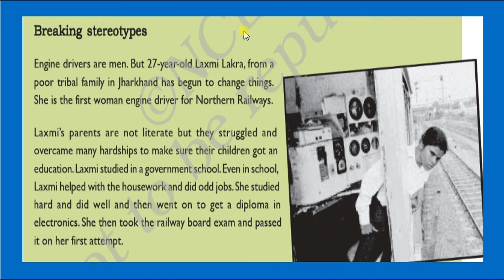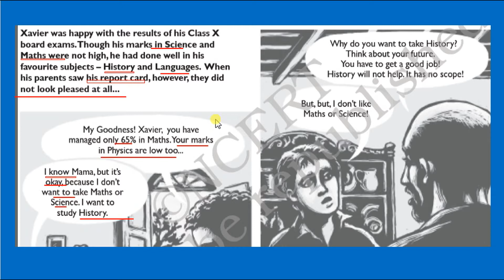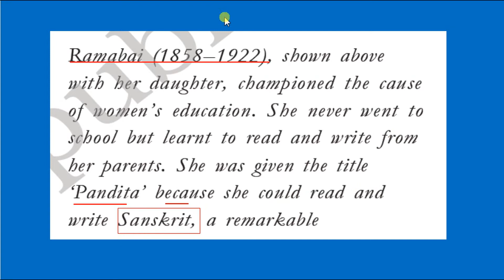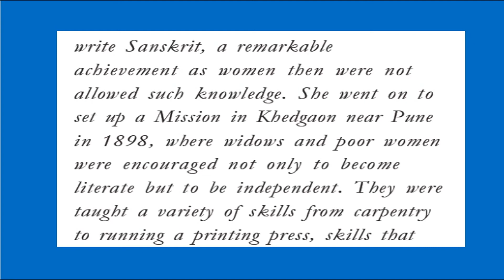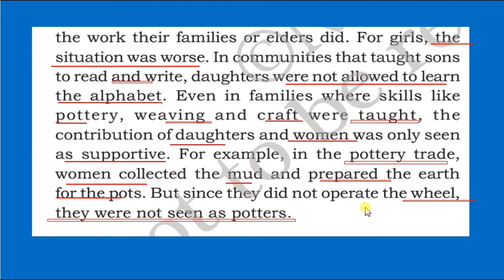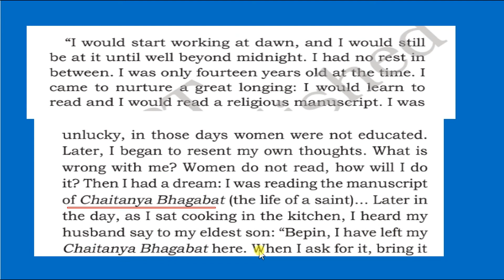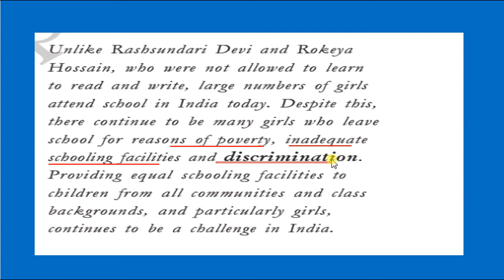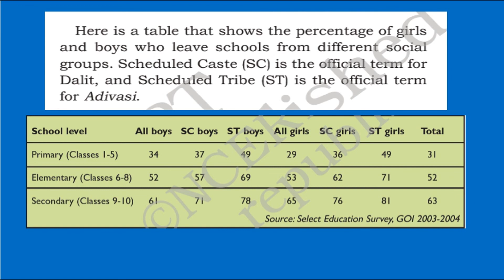CBSE /NCERT CH 05 WOMEN CHANGE THE WORLD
Stories related to success of women in different part of the world